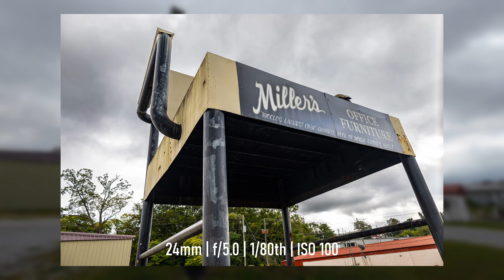Pt. 2 - Anniston, AL POV Photo Walk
POV Photo walk of Anniston, Alabama, Part 2 of 6.

Full galleries from my photography travels are posted on my website, and prints of select photos are available for purchase there as well.

My Gear List as of upload date of this video:

Canon EOS RP
Canon RF 24-105mm f4.0-7.1 IS STM
Canon RF 50mm f/1.8 STM
Canon RF 16mm f/2.8 STM
Commlite CM-EF-EOS R Lens Adapter
Canon EF 70-300mm f/4.5-5.6 DO is USM
Sandisk Extreme Pro SD Cards, 256 GB
Artman 2-Pack LP-E17 Batteries and Rapid Dual USB Charger
Vanguard VEO 2 PRO 233APV Tripod
Vanguard ALTA BH-100 Ball Head
TAKHRWOD Camera Wrist Strap

DJI Action 2 Power Combo & Magnetic Protective Case
SAMSUNG EVO Plus 128 GB Micro SD Card

SAMSUNG Galaxy Tab S7 FE

Google Pixel 8 Pro

Potensic ATOM 3-Axis Gimbal 4K GPS Drone

Veo Vanguard VEO SELECT49 GR Backpack